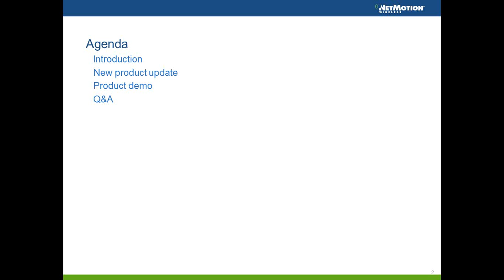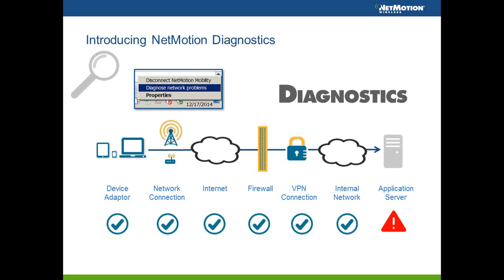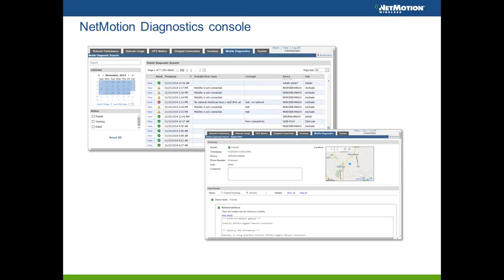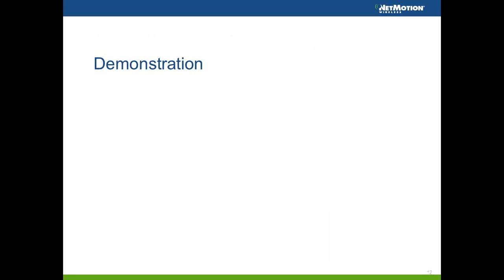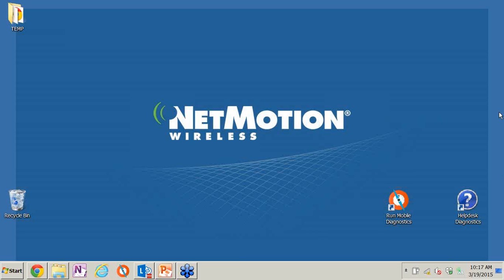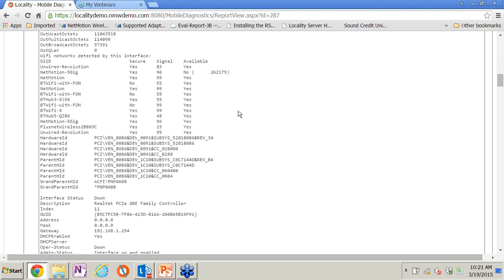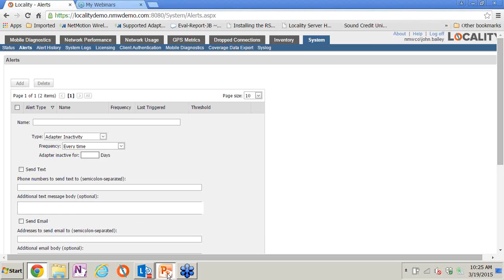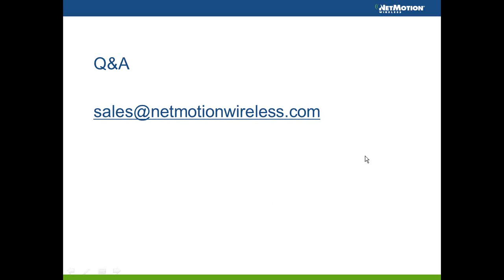Webinar: NetMotion Diagnostics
Introducing NetMotion Diagnostics.
Transform the way IT monitors, identifies, and resolves network connectivity issues.

About NetMotion Wireless:

NetMotion Wireless is a leading provider of next generation mobile security and mobile network performance management solutions. The company’s products address the unique challenges created by mobile workforces by providing the security, visibility, diagnostics and control that IT departments demand, while minimizing the connectivity challenges faced in the field, so mobile workers can be more productive. Thousands of enterprises around the world are using NetMotion products to keep millions of mobile workers connected to applications. The company is headquartered in Seattle, Washington.